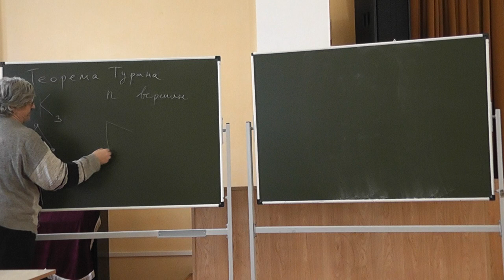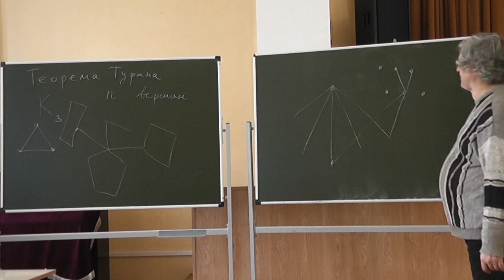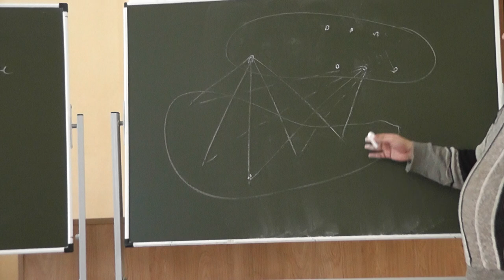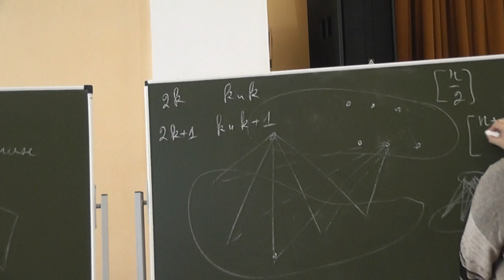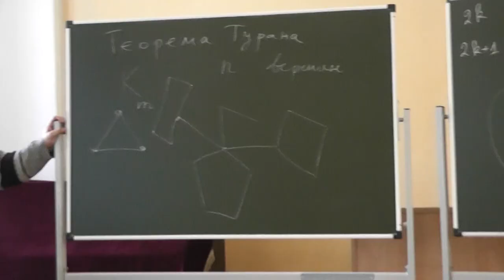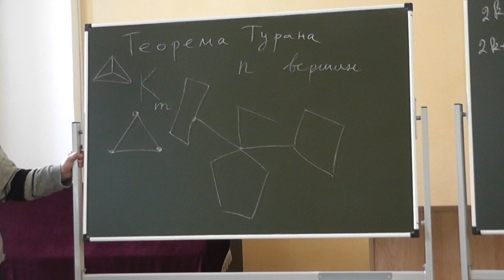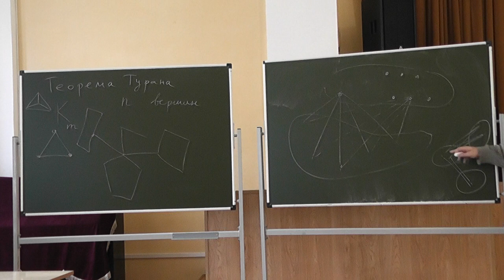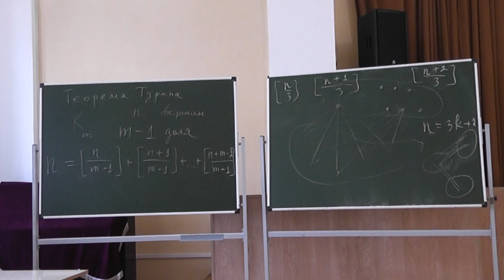25 Теорема Турана (повторение)